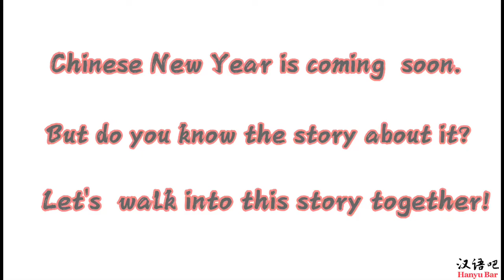Story of Nian Episode 1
Story of Nian

| H A N Y U  B A R  |  汉 语 吧  |